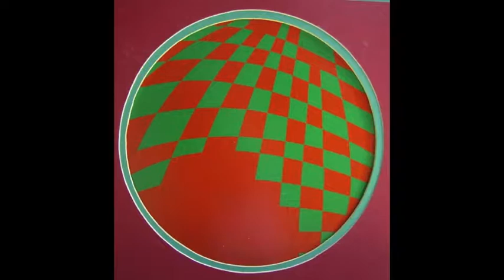Mike Barnett's Paintings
Here are some of my paintings.